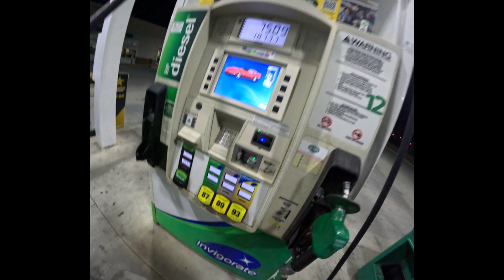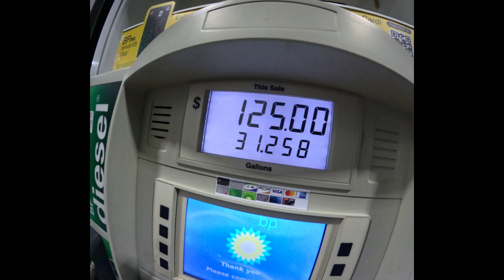Trucking Vlogs # 253 - Truck Driver's Daily Life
Trucking Vlogs # 253 - Truck Driver's Daily Life. In this episode of Trucking Vlogs, join us as we dive into the daily life of a truck driver, every moment has a story. Buckle up and ride along with us!